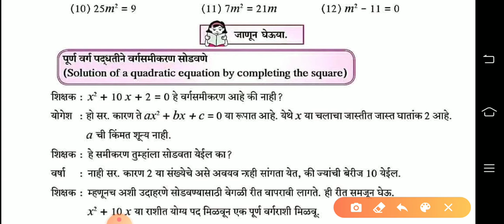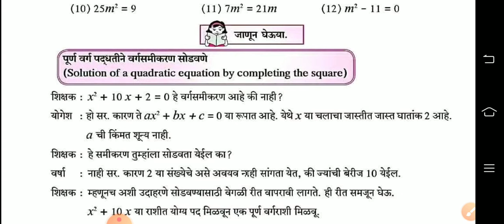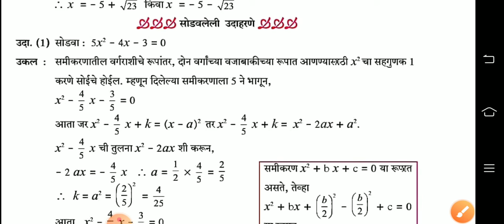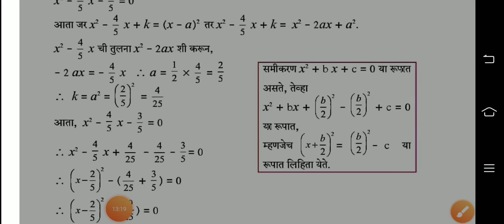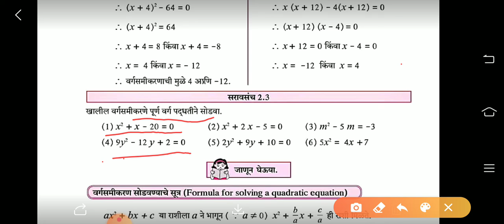Maths1 lesson no I पुर्ण वर्ग पद्धत